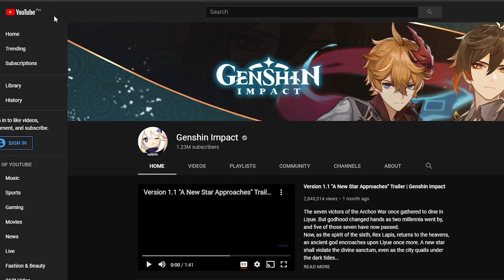GENSHIN IMPACT ZHONGLI.EXE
ZHONGLI'S STONE BALLS ARE HUGE